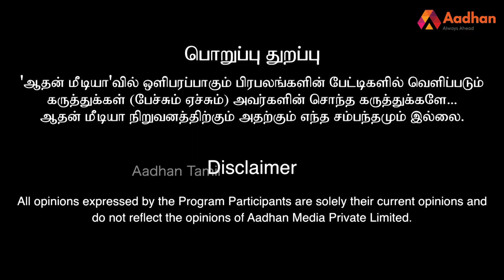Cyber குற்றங்களில் சிக்காமல் இருப்பது எப்படி? | N. Raagavendran (Cyber Expert) | Aadhan Tamil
Cyber குற்றங்களில் சிக்காமல் இருப்பது எப்படி? | N. Raagavendran, Cyber Security Consultant | Aadhan Tamil